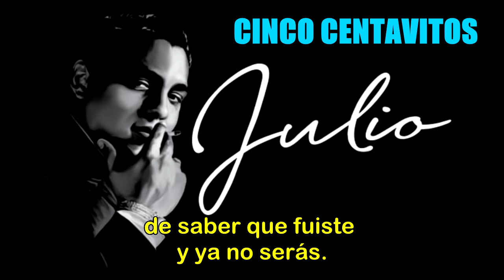Cinco Centavitos Julio Jaramillo Letra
Julio Jaramillo (Guayaquil, 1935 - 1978) Cantante ecuatoriano. Conocido con los apodos de El Ruiseñor de América y Míster Juramento, Julio Jaramillo es considerado el mejor cantante ecuatoriano de todos los tiempos. Sus canciones, que hablan de amores y desencuentros, calaron profundamente en el público que se reflejaba en ellas. Muchos consideran a este cantante como uno de los símbolos de la identidad nacional. Sus melodías, entre las que cabe mencionar De cigarro en cigarro, Alma mía, Interrogación, Odio en la sangre, Te odio y te quiero, Carnaval de la vida o Cuando llora mi guitarra, todavía se escuchan en las radios de Latinoamérica.

Julio Alfredo Jaramillo Laurido (October 1, 1935 February 9, 1978) was a notable Ecuadorian "Pasillo" performer. Jaramillo performed throughout Latin America where he achieved fame performing and recording boleros, valses, pasillos, tangos and rancheras. He recorded more than 4,000 songs in total.